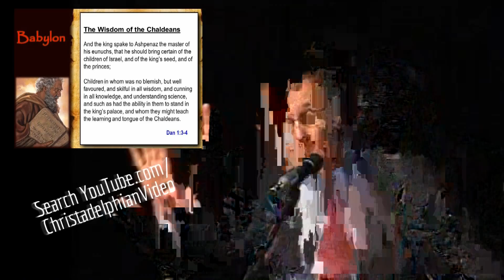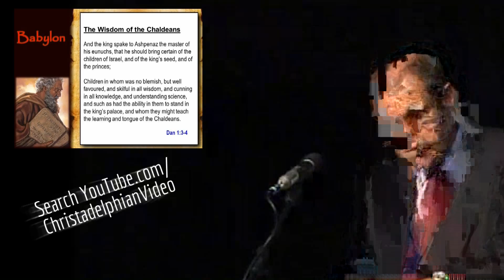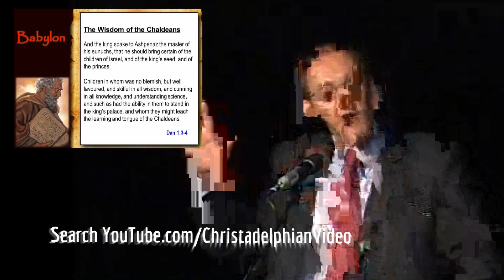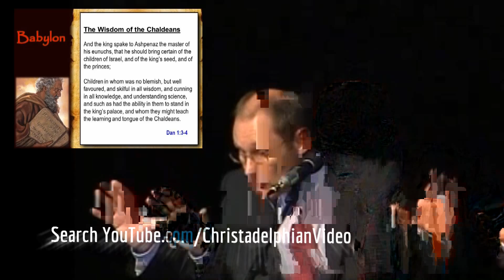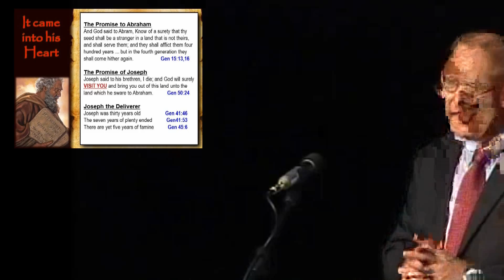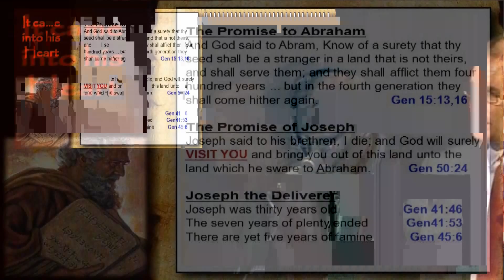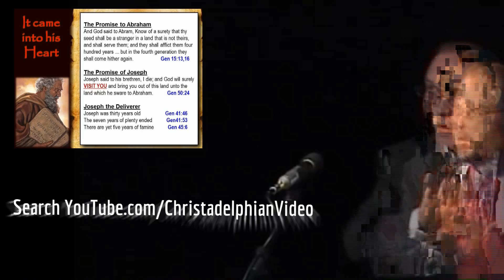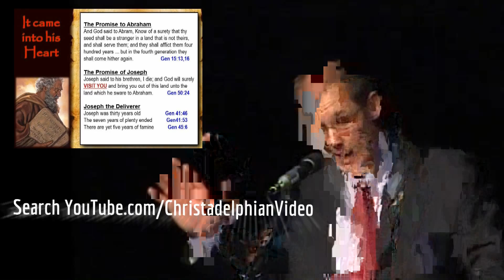Moses Study: Part 2 - 'The Fugitive'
The Christadelphian Video Channel Moses Study: Part 2 - 'The Fugitive'